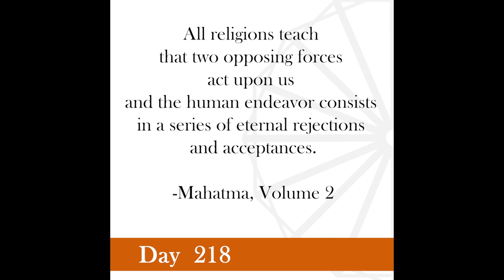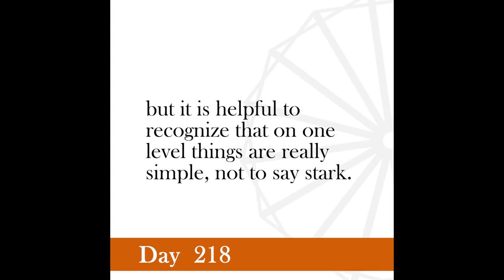Nonviolence Daily | Day 218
All religions teach that two opposing forces act upon us and the human endeavor consists in a series of eternal rejections and acceptances.
-Mahatma, Volume 2